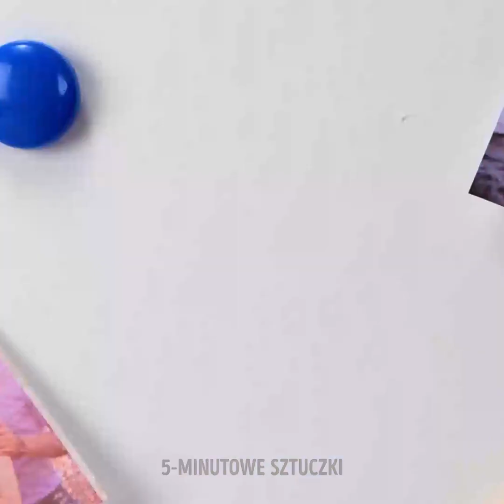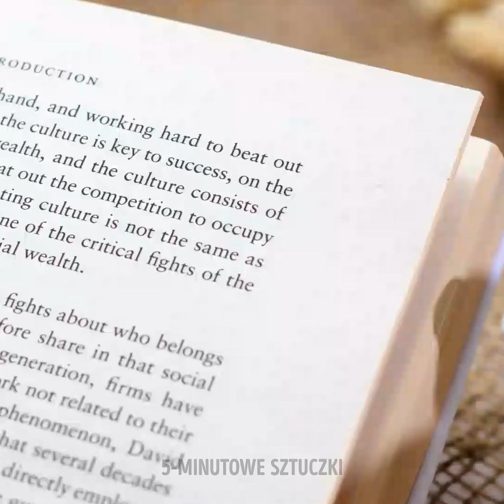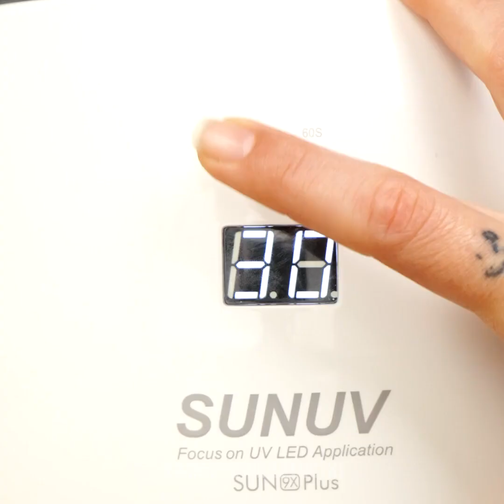ZACHWYCAJĄCE SZTUCZKI I RĘKODZIEŁA Z KLEJU, ŻYWICY, MODELINY I BROKATU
GENIALNE PROJEKTY Z ŻYWICY, MODELINY I INNYCH MATERIAŁÓW, KTÓRE NA PEWNO PRZYPADNĄ CI DO GUSTU

Dziś pokażemy wam fantastyczne projekty, które możecie wykonać w domu. Nie musicie wydawać pieniędzy na nową biżuterię i ozdoby do mieszkania. Wykorzystajcie nasze tutoriale i zróbcie własne dzieła od podstaw.
– Macie w domu silikonową foremkę i żywicę? Wlejcie żywicę do formy i zanurzcie w niej wysuszone kwiatki, żeby stworzyć uroczy, wiosenny naszyjnik. Albo możecie wykorzystać mniejszą foremkę i zrobić kwadratowe kolczyki.
 – A może macie dużo niepotrzebnych gąbeczek do makijażu? Pomalujcie je na różne kolory tak, jak pokazujemy na filmiku i zróbcie z nich owocowe dodatki.
– Jeśli macie ochotę nieco porzeźbić i stworzyć coś bardziej precyzyjnego, wypróbujcie modelinę. Pokażemy wam na przykład, jak zrobić przywieszki do bransoletki w kształcie pączka i czekolady.
Obejrzyjcie filmik do końca, żeby odkryć wszystkie genialne sztuczki i pomysły na rękodzieła.

Znaczniki czasu:
1:39 – Jak wykorzystać gąbeczki do makijażu
4:04 – Uroczy własnoręcznie robiony naszyjnik z żywicy
6:12 – Śliczna bransoletka z żywicy
9:09 – Słodki sposób na dekorację ozdoby do włosów